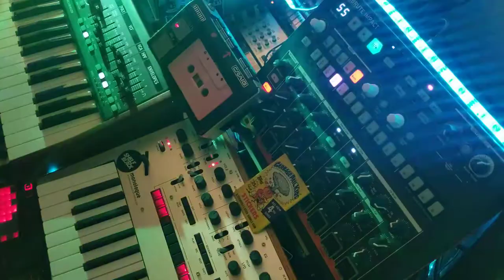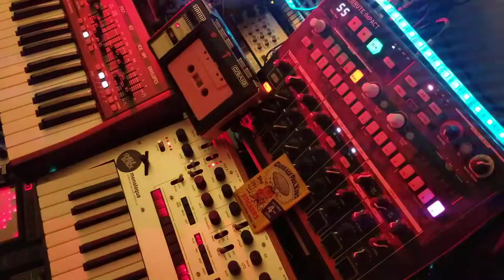Kryptic Species - Shelfblack - Korg Monologue Electronic Experimental Synth song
All electronic hardware based synth jams without the use of a computer.   I am a musician from Greenville, South Carolina and I create my own type of electronic experimental.

Gear that I use:

Korg Monologue
Behringer DeepMind 6
Volca Sample
Volca FM
Volca Keys
Kaossilator KP3
Arturia Microfreak